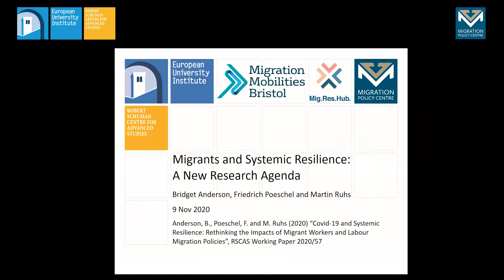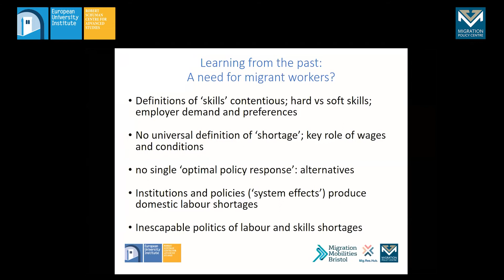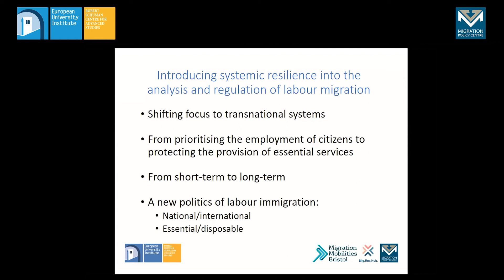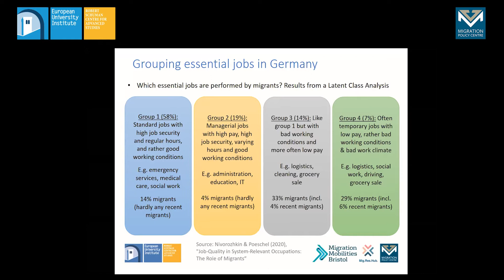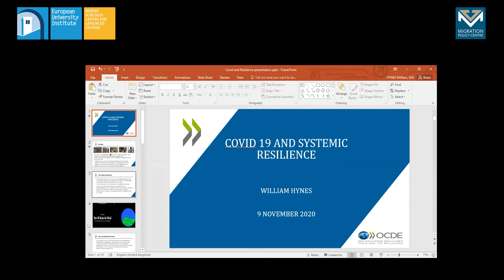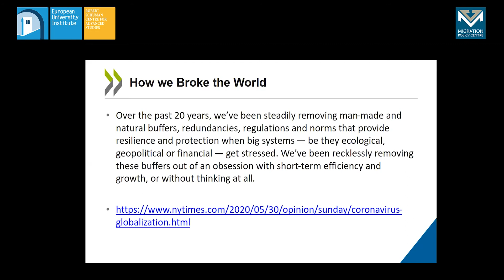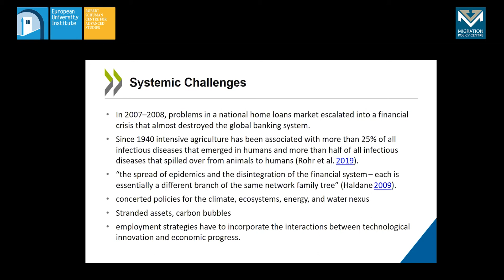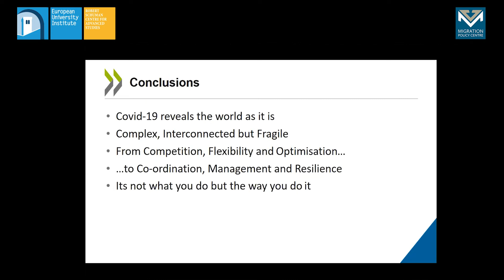Covid-19 and Systemic Resilience: What role for migrant workers?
This online conference marks the launch of the “Migrants and Systemic Resilience Hub” (MigResHub), of the Migration Policy Centre and Migration Mobilities Bristol, University of Bristol.
This video is of the opening panel on ‘Linking ‘systemic resilience’ to migration research and policies’
Chair: Andrew Geddes (MPC, EUI)

“Migrants and systemic resilience: A new research agenda”
Bridget Anderson (MMB, University of Bristol), Friedrich Poeschel (MPC/EUI), and Martin Ruhs (MPC/EUI),
“Systemic resilience as a response to Covid19”
William Hynes (OECD)
Respondents: Laura Corrado (European Commission) and Christiane Kuptsch (International Labour Organization, ILO)